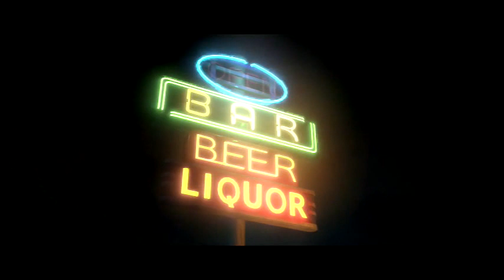beyond two soul ( une fille comme les autre )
Vos Décisions.Son Histoire
Les créateur de heavy rain vous plongent dans un thriller d'action
psychologique mettent en scène ellen page et willem dafoe.
Glissez-vous dans la peau de jodie holmes et prenez des décisions
qui influeront sur le cours de cette aventure unique et imprévisible